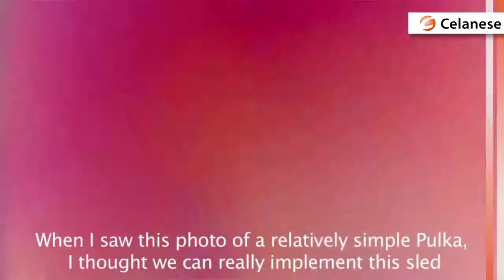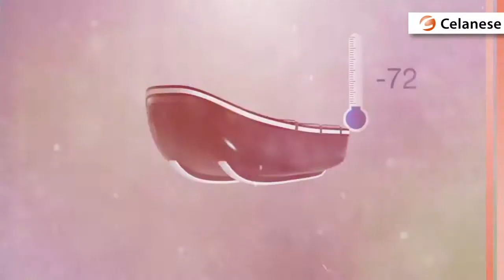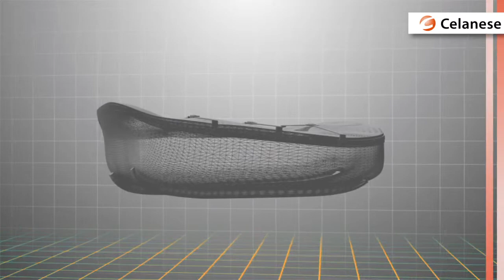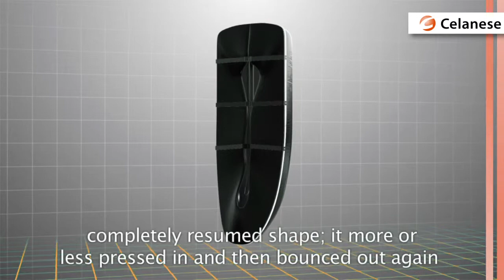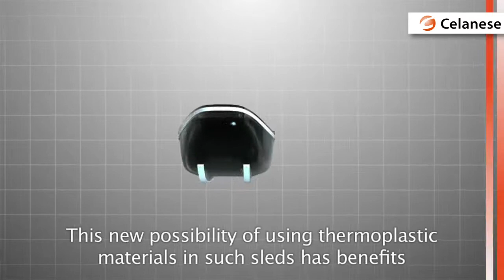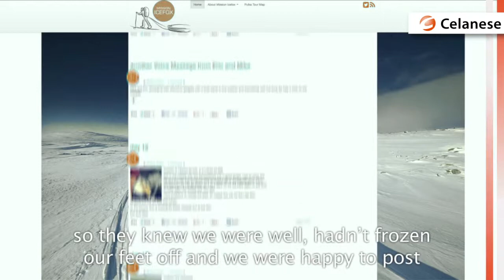Mission Icefox - travelogue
The skiing trip "Mission Icefox" faced a special kind of load test on Spitsbergen in the winter. Man and material confronted extreme cold, wind, snow and difficult terrain over 500 kilometers. The Pulka chosen for that trek was made from Celstran® CFR-TP (continuous fiber reinforced thermoplastic) composites, and ultra-high molecular weight polyethylene GUR® from Celanese.